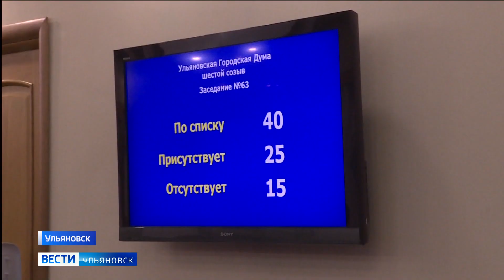В Ульяновске стала известна дата избрания главы областного центра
Это – седьмое апреля.